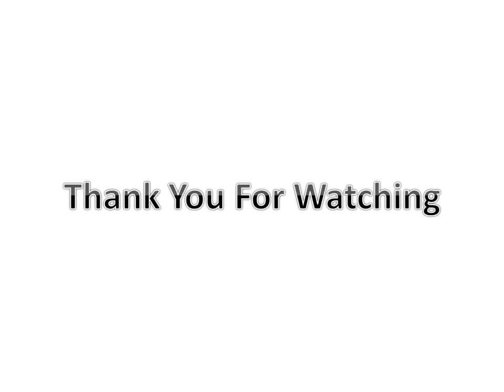Feliz Navidad - Jose Feliciano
This is a Christmas Songs with the videos of Power Rangers